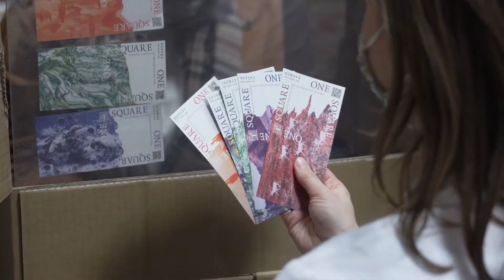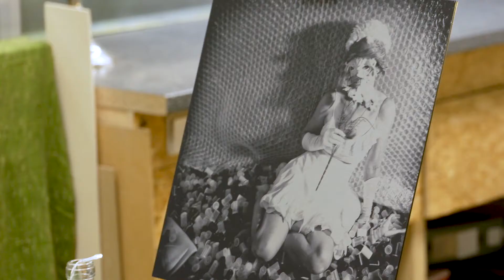KUNSTGASTSTÄTTE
Willkommen in der KUNSTGASTSTÄTTE „Fürth im Übermorgen“ – WERDEN SIE SATT.
Brücken-Programm im Rahmen des Zukunftsfestivals und der Kunst-Ateliertage Fürth

Der kleine Film zeigt Impressionen einer etwas anderen kulturgerechten Verköstigung von Kunstspeisen als Visionen-Mahl, Betrachtungsimbiss, Nachhaltigkeitskost und/oder Zukunftsproviant. Kulturgerecht & mit einer zukunftsweisender Währung THE SQUARE.

Kunst-Installation „KUNSTGASTSTÄTTE - WERDEN SIE SATT“ von M. Ulrike Irrgang
Erster Filmschnitt „Impression Kunstgaststätte“ by Armando Murolo 11-2020
Anmerkung: Die Aufnahmen sind mit Einverständnis der jeweilig gezeigten Personen exklusiv erfolgt und blenden den tatsächlichen Kunstgaststätten-Betrieb aufgrund von Bildrechten/Bewilligungen aus.

Mehr Info:

Die „Kunstgaststätte“ von M. Ulrike Irrgang ist eine transdisziplinäre Kunst-Installation zu lebensweltlichen und wichtigen Themen des Menschen auf seinem Heimatplanet ERDE. Das bewusst gewählte Format, angelehnt an bekannte Gastbetriebe, möchte das gesellige Klima zum Ausgangspunkt nehmen, relevante Themen des Miteinanders, der Ökologie und der Ökonomie facettenreich aufzutischen und zu servieren.
Dank zahlreicher Kunstbeiträgen von namhaften Künstlern und Kulturschaffenden aus Fürth und Gastregionen bietet die Menükarte allerlei Köstlichkeiten, die kritisch, aber auch humorvoll die AGENDA 2030 zum Inhalt haben.
Kunstgaststätte FÜRTH IM ÜBERMORGEN
Teilnehmer des Festivals und des Fürther Kunstwochenende konnten sich in der etwas anderen Gaststätte am Bogenhof niederlassen und ein wenig besinnen: Serviert wurden für „Aug´ und Seele“ regionale wie auch internationale Speisen in allerlei Kunstform a la Card.  Hier u.a. die feinen „Dämmknödel“ als fassbare Materialfakten für nachhaltiges Bauen, die „Fragwürdige Quallensuppe“ wie auch die „Lieb Neo“-Speisung als Zukunftsproviant, die „Schleckdose“, als kritische Hinterfragung unseres Energiebedarfs, oder die wissensaktivierende Verköstigung „Ubi quid Manducabimus?“ – kennst du eigentlich den langen Weg, den dein Essen genommen hat.
Einen besonderen Beitrag lieferte – dank Unterstützung des Kulturamts Fürth- der international ausstellende, niederländische Künstler Rob Voerman. Er ermöglicht in der KUNSTGASTSTÄTTE den einmaligen Geldwechsel in eine zukunftsweisende und zugleich umweltgerechte Währung: THE SQUARE